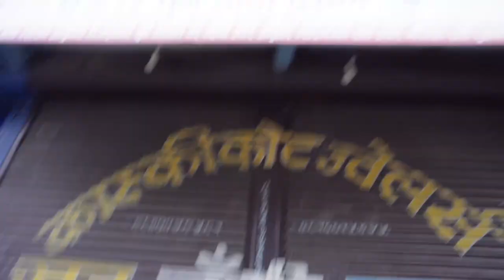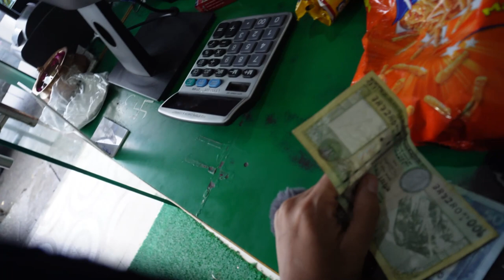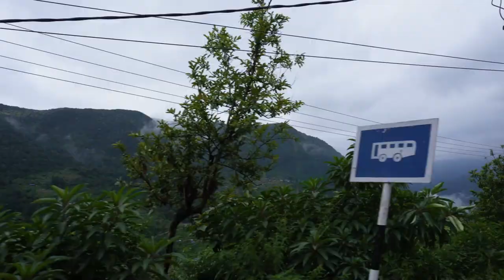Travelling From Pokhara To Beni /Myagdi/Nepal *Came Across Some Of The Best Views*